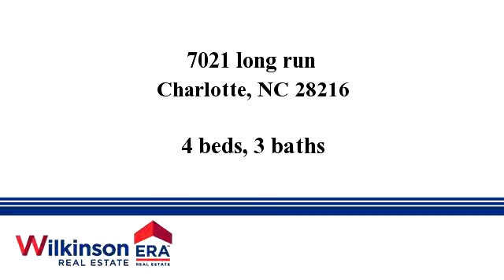Homes for sale - 7021 long run, Charlotte, NC 28216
Traditional home with an inviting front porch. Open floor plan offers great room with fireplace, eat-in kitchen with pantry, and natural lighting throughout. Master suite boasts vaulted ceiling, dual sink vanity, garden tub, and separate walk-in shower. Retreat to your tree-lined backyard and relax on your patio.

Bedrooms: 4
Bathrooms: 3
Square Feet: 2048
Price: $1,349

Last modified: